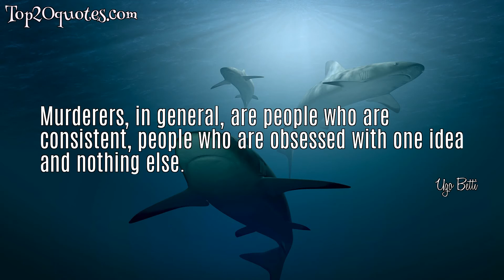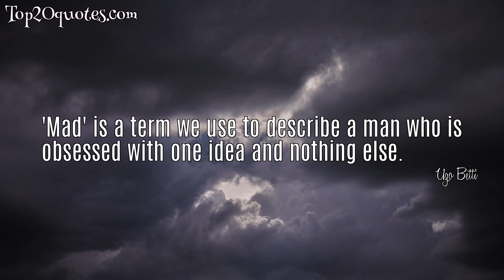💧 Top 5 Famous Quotes of Ugo Betti - Judge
Top 5 Famous Quotes of Ugo Betti:
 ✪ Murderers, in general, are people who are consistent, people who are obsessed with one idea and nothing else.
 ✪ Behind everything we feel, there is always a sense of fear.
 ✪ Is not man himself the most unsettled of all the creatures of the earth? What is this trembling sensation that is intensified with each ascending step in the natural order?
 ✪ 'Mad' is a term we use to describe a man who is obsessed with one idea and nothing else.
 ✪ Every tiny part of us cries out against the idea of dying, and hopes to live forever.
🖎 Author: Ugo Betti
♛ Career: Judge
📅 Life: February 4, 1892 - June 9, 1953